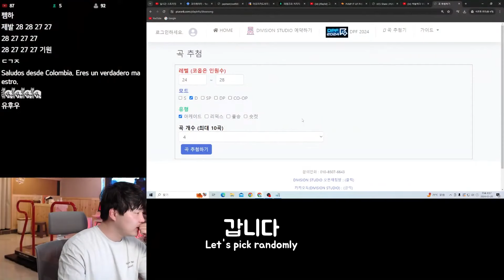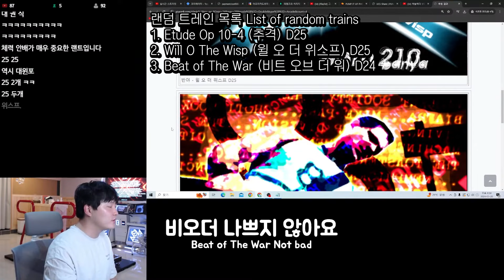"체 력 안 배" [Random Train D24 Over]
Random Train D24 Over

00:00 Opening (오프닝)
01:37 Beat of The War (비트 오브 더 워) D24
03:29 Will O The Wisp (윌 오 더 위스프) D25
05:20 Etude Op 10-4 (추격) D25
07:38 Just Hold On (저스트 홀드 온) D25
08:27 Post-credits scene (쿠키영상)